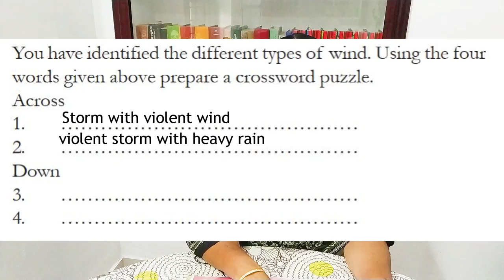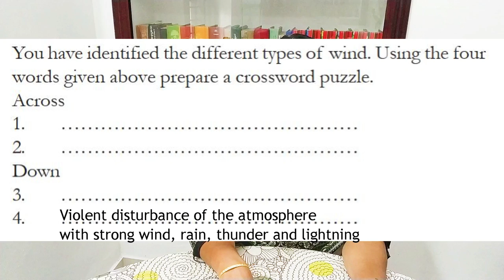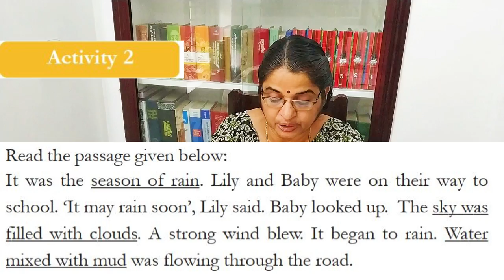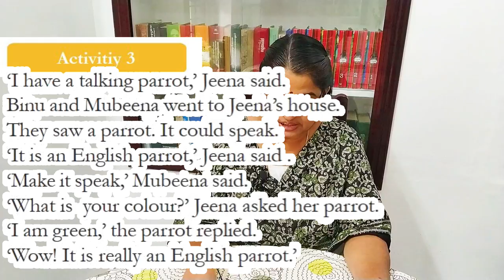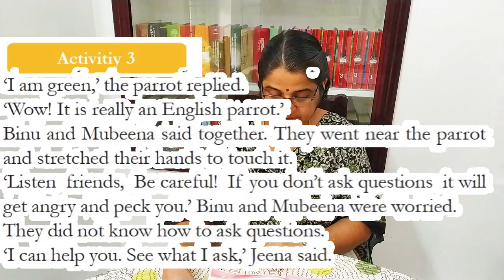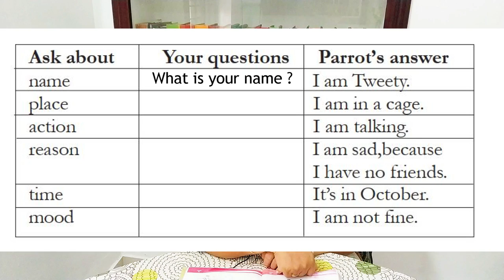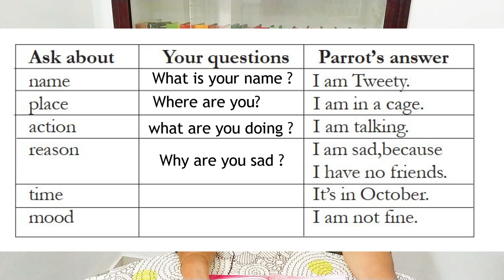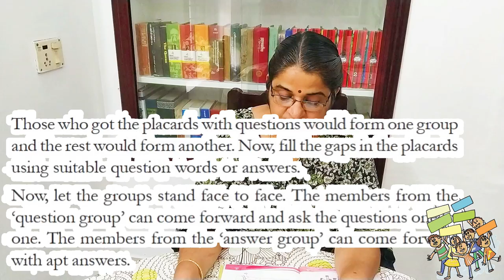CLASS 5 | UNIT 3 | ACTIVITIES | PART 1 | THE LITTLE GIRL AND THE UMBRELLA